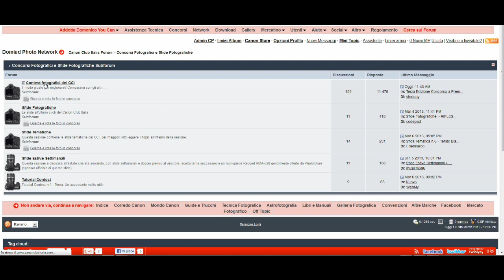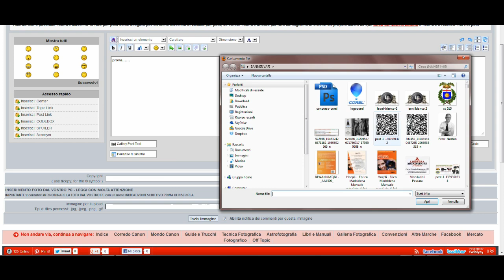Concorsi Fotografici Canon Club Italia - Come partecipare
In questo video vengono spiegati brevemente in passaggi per partecipare a qualunque concorso in atto sul Canon Club Italia, vi ricordo che le foto prima di essere caricate (seguente le istruzioni del video) devono essere ridimensionate con il lato più lungo max 1024 pixel e in formato JPG e non devono superare i 400kb di dimensione (per evitare decadimenti qualitativi si consiglia di impostare la densità a 72dpi, 300dpi sono inutili per il web). per dubbi o perplessità scrivere a

Partecipate numerosi.